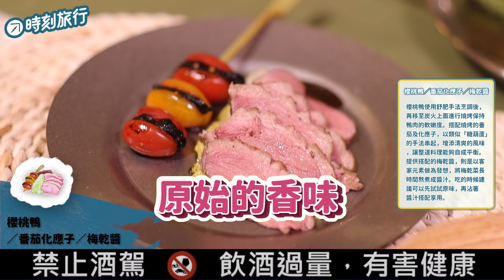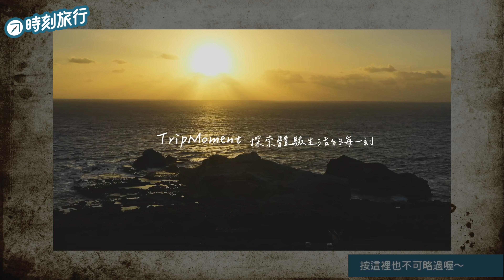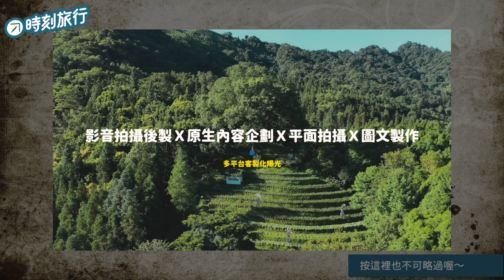全台最豪華露營區 "山野森活" 7、8月推出限定活動「避暑啤酒祭」無限暢飲本土、北歐啤酒！從 check in 到早餐，享受最高級的露營體驗｜苗栗卓蘭｜時刻出任務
帶大家開箱全台最豪華露營區山野森活推出的限定活動「避暑啤酒祭」！

00:00 預告
00:52 開場
01:52 跟著管家逛逛園區
04:14 圓形館下午茶體驗
05:06 「帶上我的啤酒杯」限定手作活動
06:29 本土、北歐啤酒配上豪華晚餐
14:15 晚餐後的 Hygge Bar
16:10 露營聚會少不了營火區
18:22 帳篷內體驗分享
20:32 送到帳篷的高級早餐
22:55 山野森活體驗終極分享